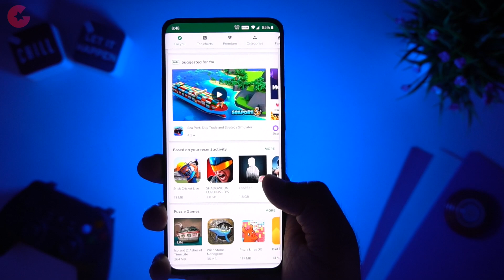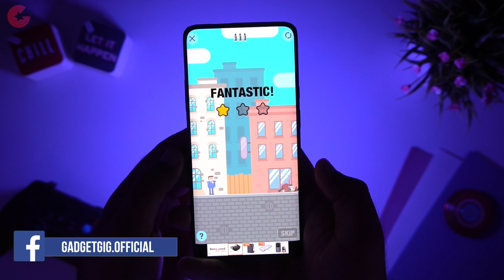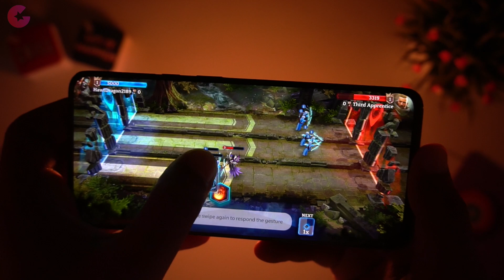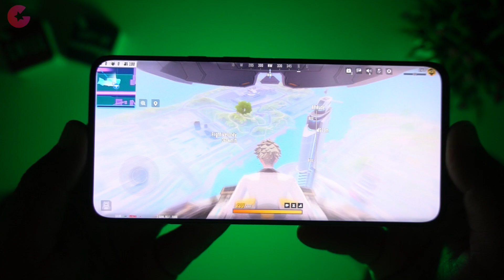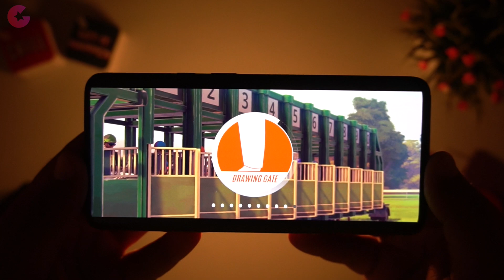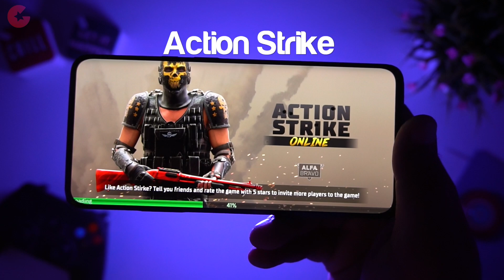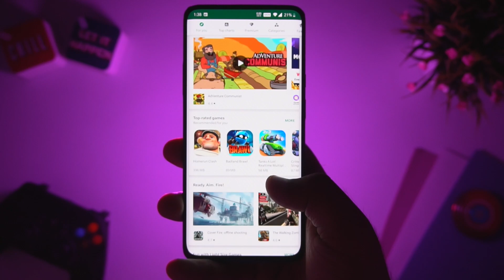Top 10 Best Android/iOS Games - Free Games 2019 (August)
We are back again with the Top games to play on your phone and today we will show you Top 10 Best Games for this month.
If you are the one who is always looking to play cool and unique games but don’t want to spend time finding them on the Play store or App store than you came to the right place.

Do share your favourite game in the comment section below and we would love to feature it in our upcoming video.

Game List
The Bonfire
Battle Disc
Evil Lands
Stampede Rampage
Mr. Bullet
Heroic
Dr. Mario World
Super Mecha Champions
Rival Stars
Action Strike

Also Checkout :-

If you have any questions or queries drop them in comments section below.

Hope You Like these new android games Video. Enjoy!!